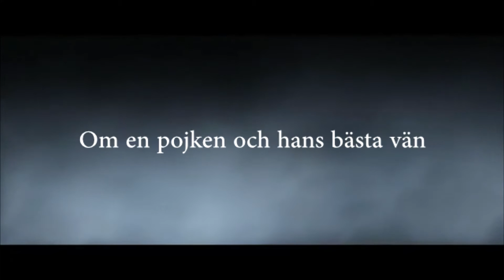sneaky beaky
del 2 teaser